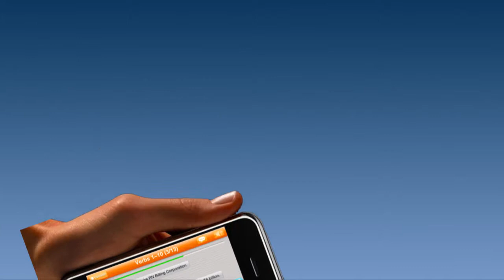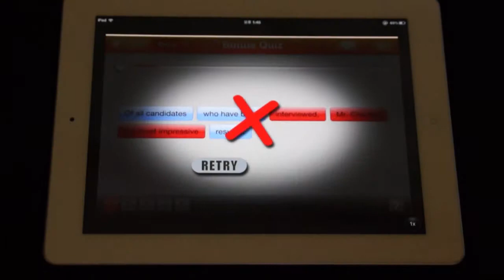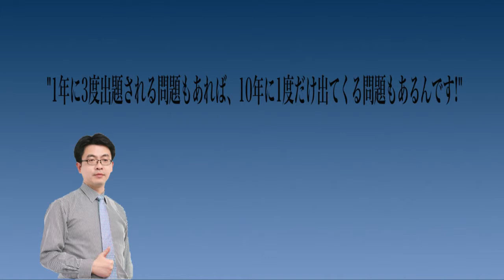Drag TOEIC 900 Japan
★★★★★10年連続TOEIC満点、秘法の500文でTOEIC900点を狙え!
★★★★★CHUNK文法学習法‐専門家が絶賛した学習法!!
★★★★★特許承認済の文章学習法(特許10‐0979634)‐驚くべき暗記効果

★秘法の500文!TOEIC高得点の核心Keyです- DRAG TOEIC 900 for i-pad, i-phone